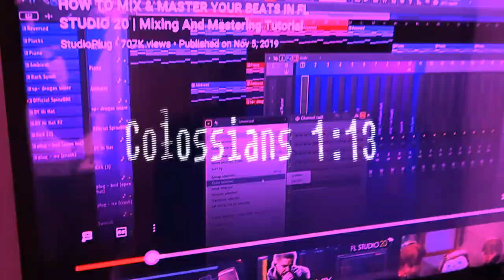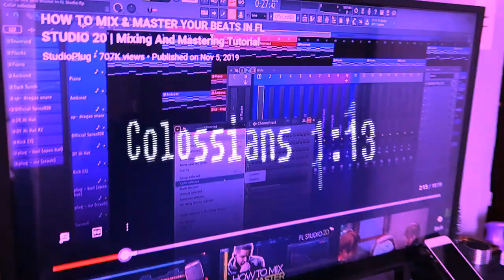OFFICIAL BEAT NATION PH MUSIC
Original BEAT NATION PH Instrumental